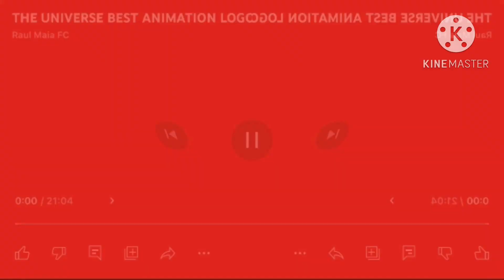(RQ) Autistic Cure Best Animation Logos